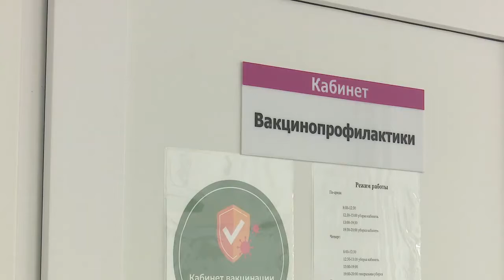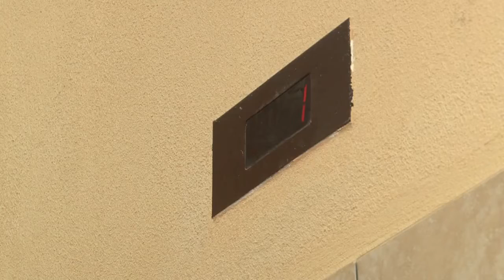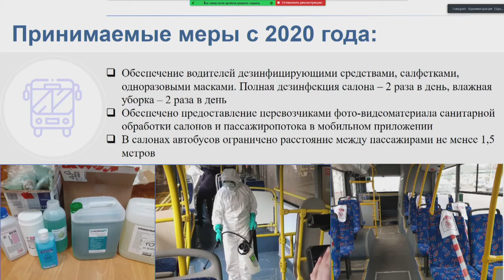Штаб по коронавирусу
Глава муниципалитета Андрей Иванов провел оперативное совещание по ситуации с распространением коронавирусной инфекции. В нем приняли участие профильные заместители, представители Роспотребнадзора,  Одинцовской областной больницы и подстанции скорой помощи.